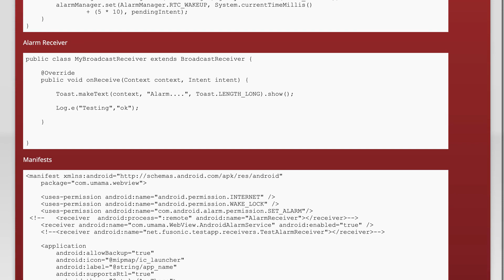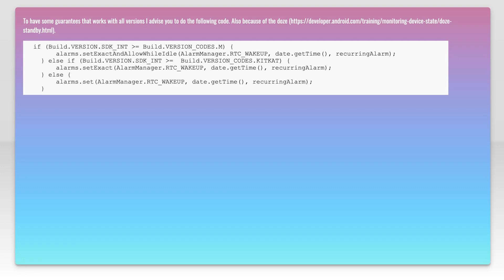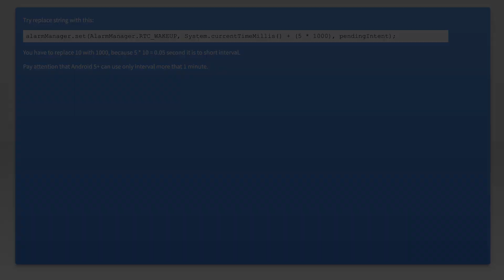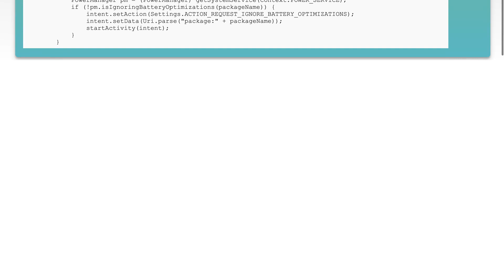Alarm Manager not working in my code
android: Alarm Manager not working in my code

Related to: android, alarmmanager